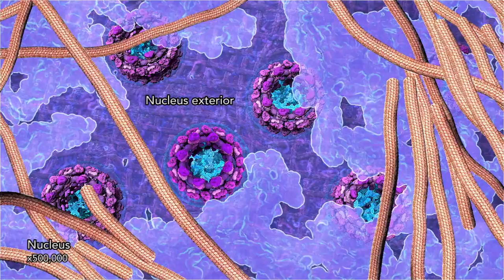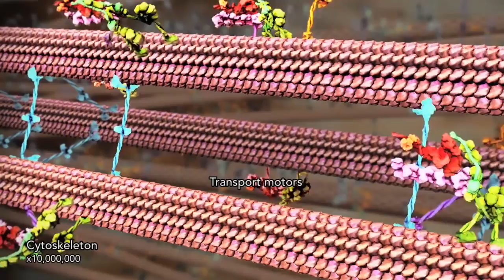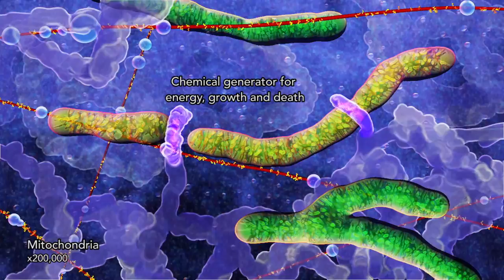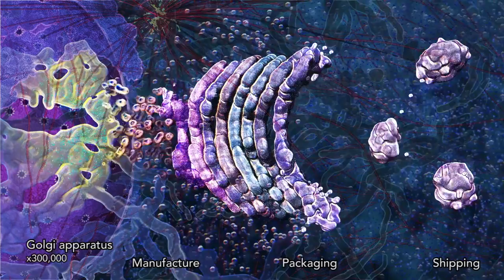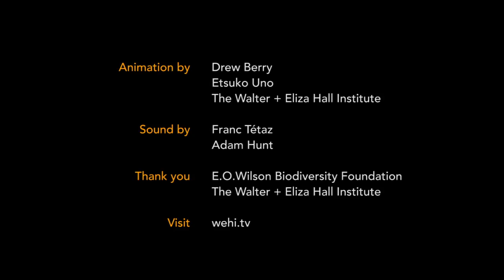Organelles of a human cell